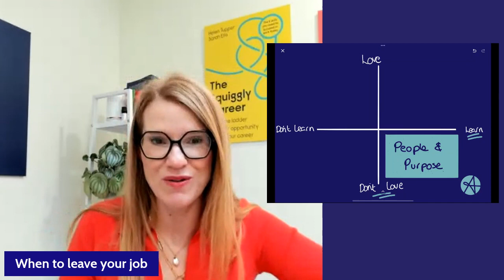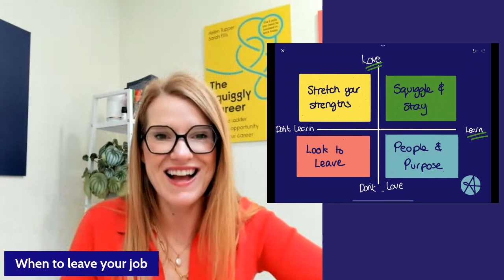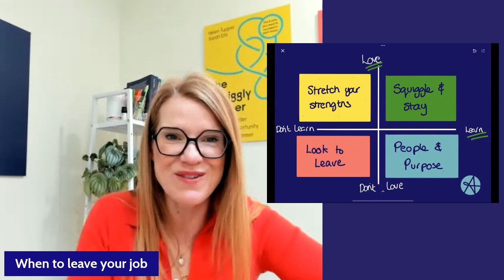When to leave your job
Should you stay or should you go? 🤔

Covid has caused lots of us to re-evaluate our careers and data that shows we are now staying in our roles for shorter periods of time.

Working out whether to leave your organisation to develop your career or stay and find new opportunities for growth can feel like a difficult decision.

We’ve created a "Love/Learn" matrix to help you to think through what moves might be right for you to make.

To squiggle & stay, listen to Squiggly Careers Podcast episode 220 How to explore your progression possibilities and download our PodSheet to support your learning

To stretch your strengths, catch up on our Squiggly Career Summer School on how to make your strengths stand out

If you're thinking of people & purpose, listen to Squiggly Careers Podcast episode 275 How to Build and be a part of a career community and download our PodSheet to support your learning

If you're looking to leave, read this article published in Harvard Business Review and listen to Squiggly Careers podcast episode 50 How to leave well